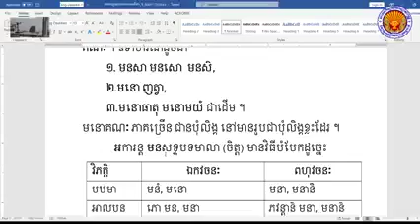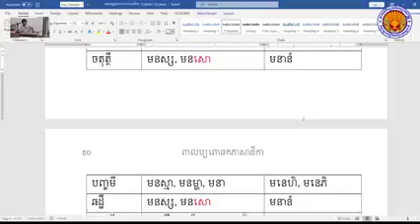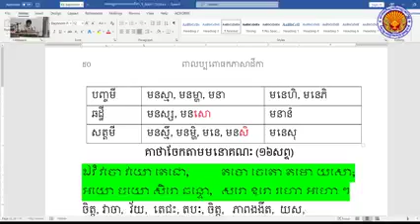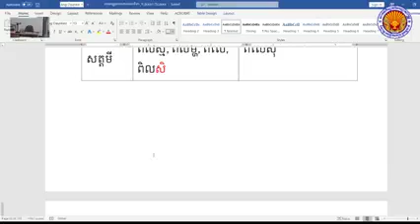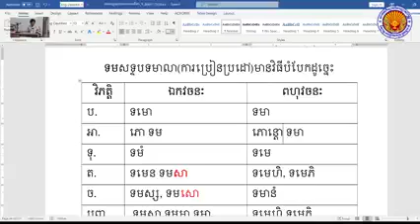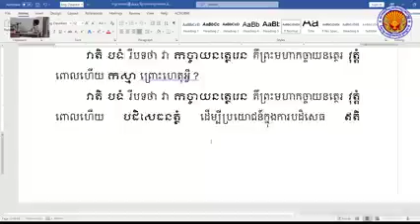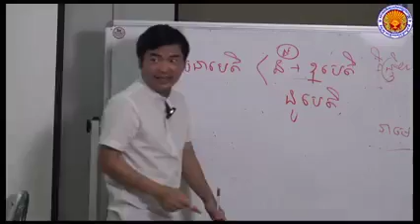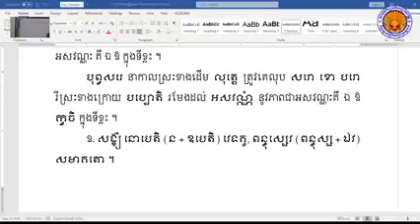មេរៀន កច្ចាយនសទ្ទបាឋ​ ម៉ោងទី០៩